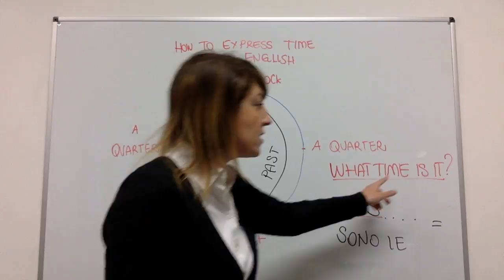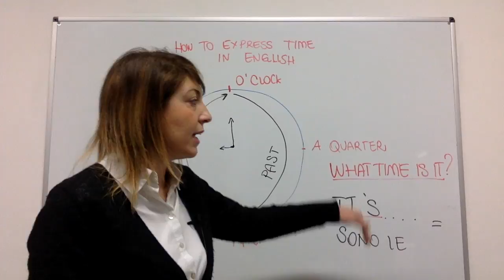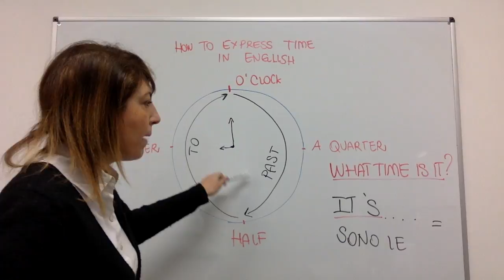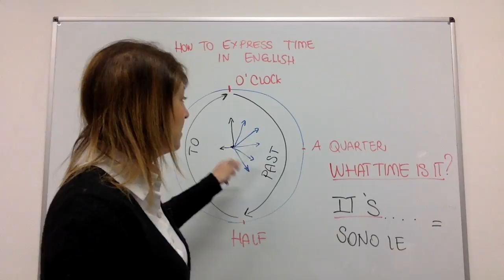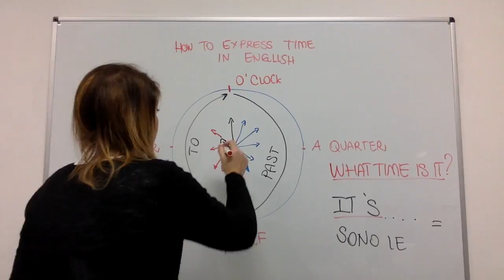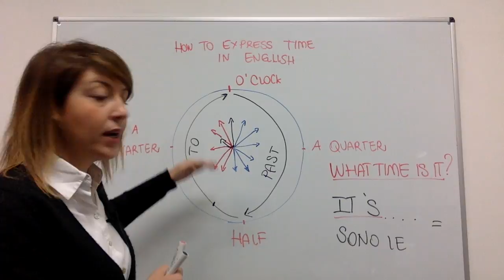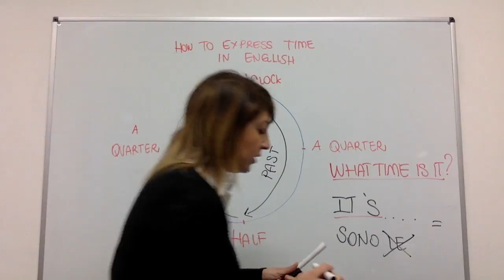Come si esprime l'ORA in INGLESE?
Ripassa i numeri e segui la mia lezione che ti insegnerà, in pochi minuti, a leggere l'orologio in INGLESE!

VUOI IMPARARE L’INGLESE in 4 SEMPLICI PASSI?